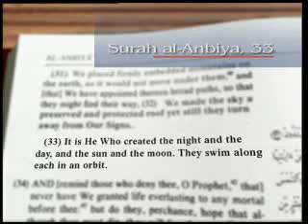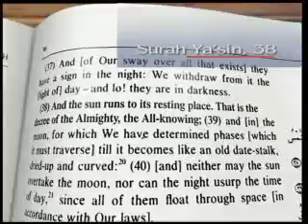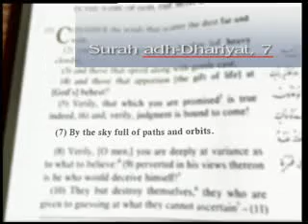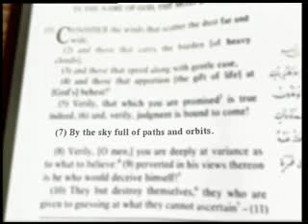Scientific miracles of the Quran series/Orbit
If you only believe in science, well, here you go; we will speak your language. Please judge for yourself with an open mind and heart.